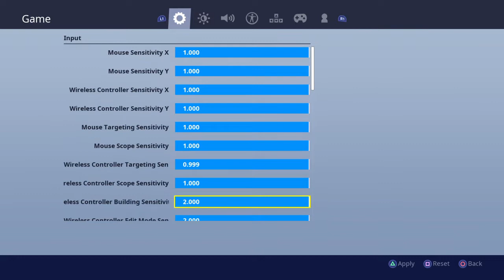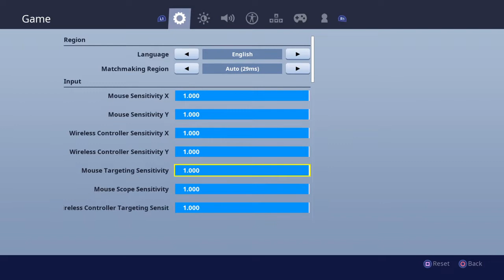Beatboxing to people on fortnite